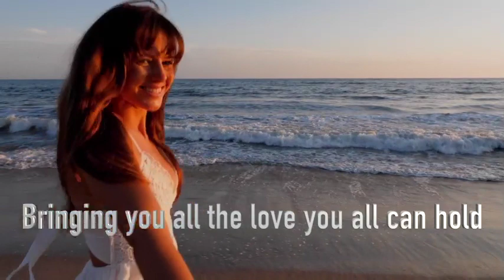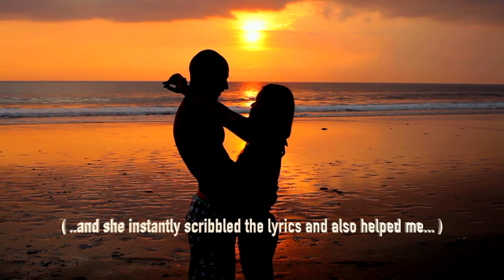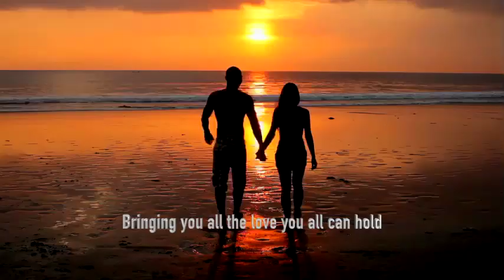Blue Spanish Eyes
This Is a lovely romantic song, by Julio Iglesias. I had heard the rendition by my favourite artiste singer, the legendary Englebert Humperdinck and had done a very basic audio recording on my Yamaha Tyros Sequencer several years ago but now thought of giving it a fresh "visual" dimension and packaging it better. Thanks to my colleague Vivek Bajpai, from Amsterdam, for letting me leverage some of his pictures that he had shot on his DSLR. Thanks to all of you for your tremendous show of affection and encouragement in pursuing my hobby and passion - music. I also want to thank my colleagues for their constant encouragement and push to get my renditions up on YouTube and I am actually so glad, I did.